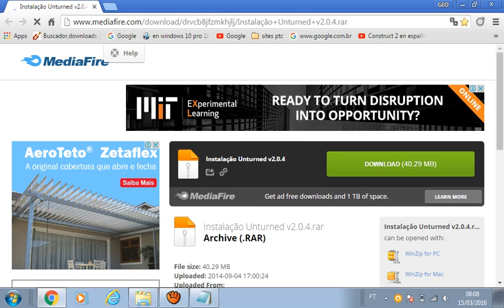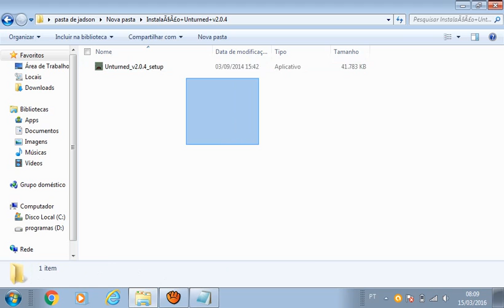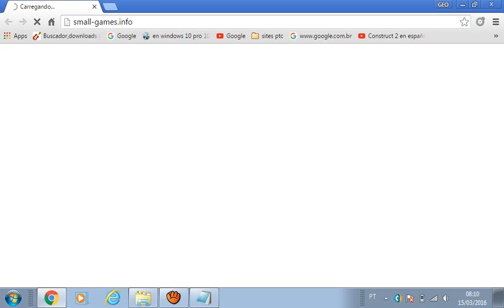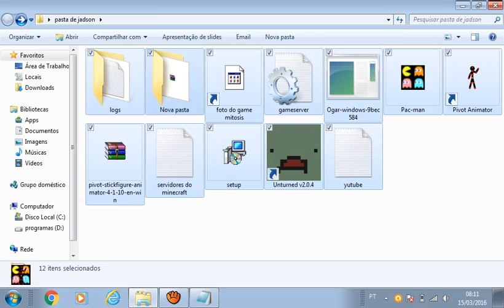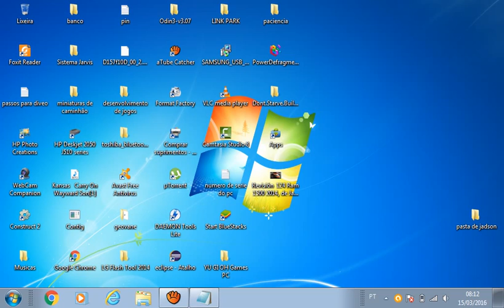como baixar o jogo Unturned v mas atualizado cen a Steam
espero que vcs gostado do videu [so pra lenbrar galera eu so conseguir faser esse tuturial com a ajuda do DIMAA_GAMER#Fms2 o canal dele